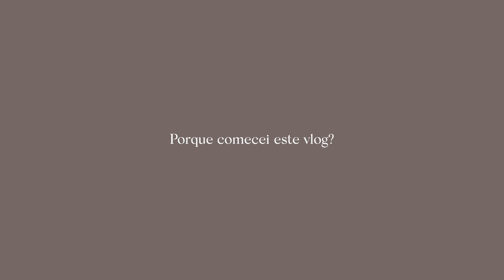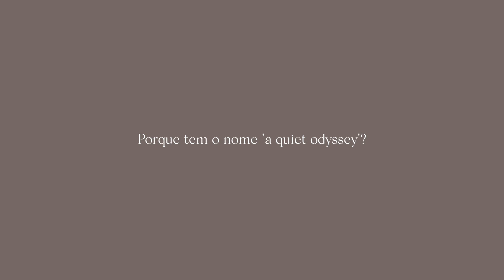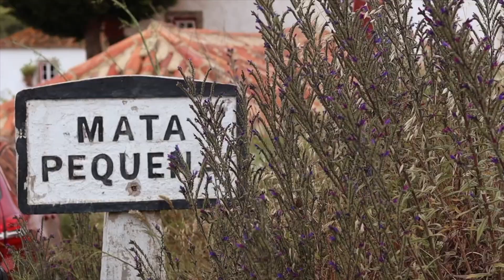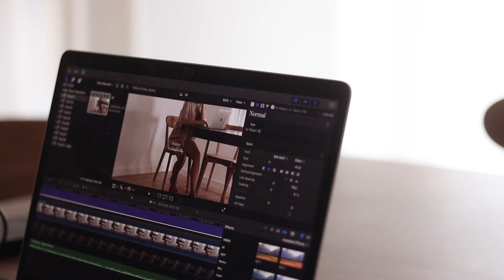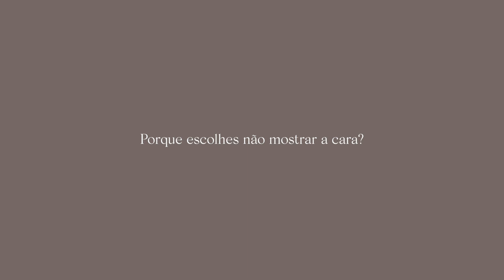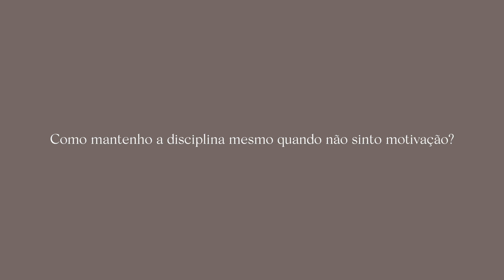First ever Q&A: why I started this vlog, why the name, and other questions (with bloopers)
Join me in my first ever Q&A where I explain why I started this vlog, why the name, and other questions you've asked me (with voiceover).

Hope you enjoy this (different) vlog.

00:00 - 00:35 Intro
00:36 - 04:48 Q1: Why I started this vlog?
04:49 - 05:55 Q2: Meaning behind the name
05:56 - 07:07 Q3: Communicating in Portuguese
07:08 - 08:54 Q4: How's the editing work?
08:55 - 10:50 Q5: Why I don't show my face
10:51 - 12:52 Q6: How do I maintain discipline even when I'm not feeling motivated?
12:53 - 14:38 Extra topic: The future of this channel
14:39 - 15:39 Q&A Bloopers

// EQUIPMENT
1. CANON EOS 250D
Amazon US
Amazon UK
Amazon DE
Amazon ES

2. CINEMATIC 50mm LENS
Amazon US
Amazon UK
Amazon DE
Amazon ES